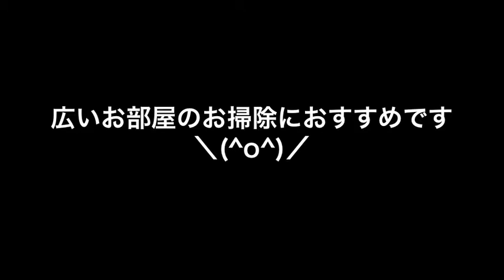アイリスオーヤマのスティッククリーナー（掃除機）使ってみました♪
仕事の合間に楽々お掃除。軽くて便利です。

お金のブロックの外し方　音声セミナー無料プレゼント

私とLINEでお友達になっていただければ、お金のブロックの外し方　1時間の音声セミナーをプレゼントします！

★私の普段の情報発信は、Facebookで行っております。